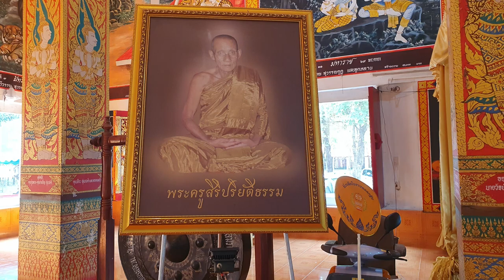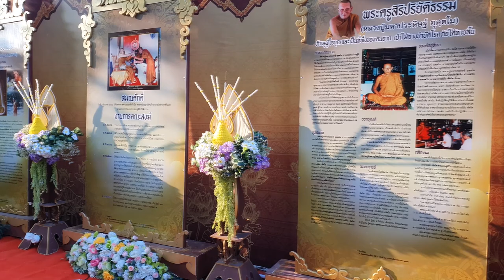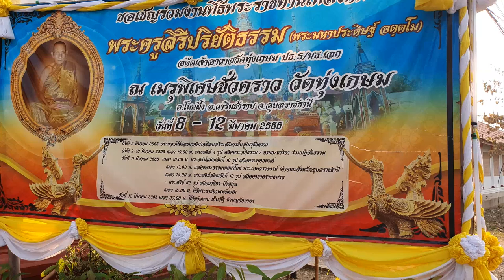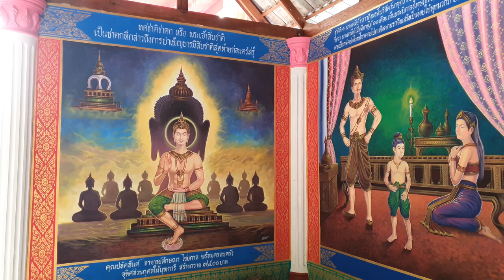ประกอบพิธีขอขมาสรีระสังขาร พระครูสิริปริยัติธรรม อดีตเจ้าอาวาส วัดทุ่งเกษม # 1